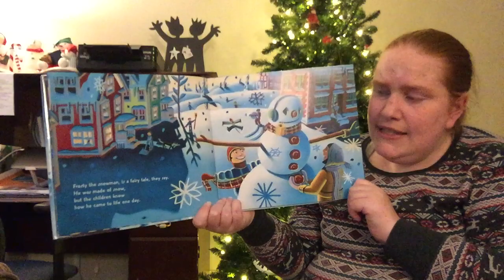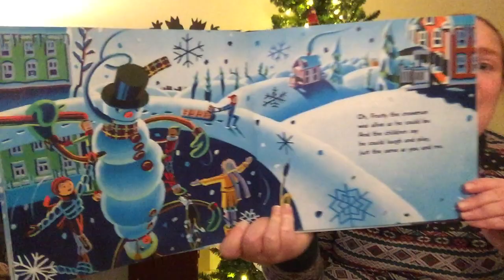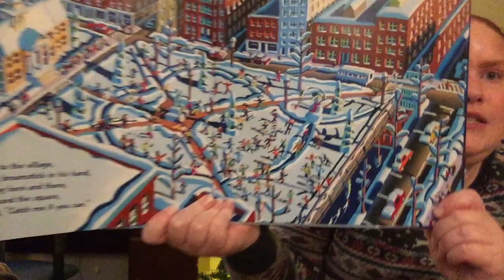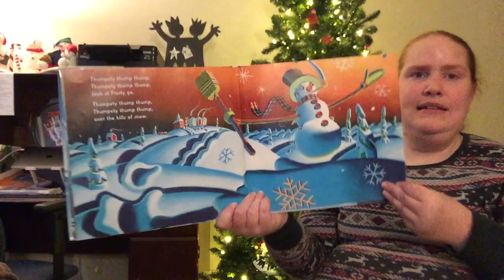Dec 15 - Frosty The Snowman